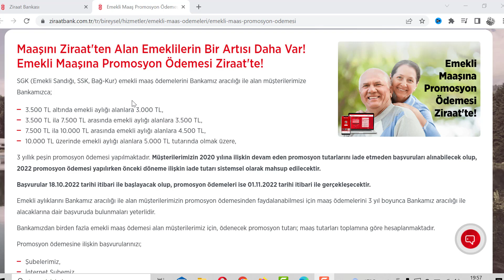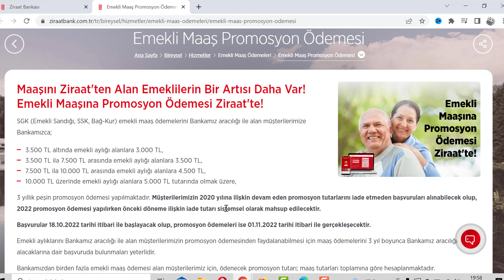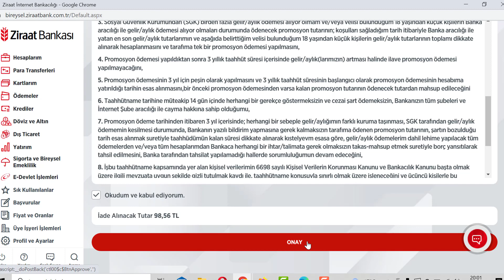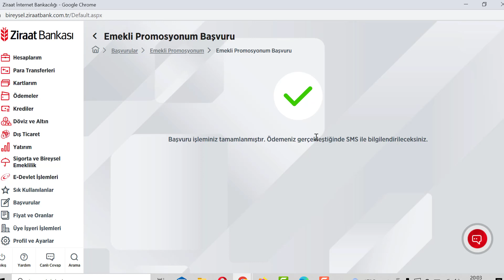ZİRAAT BANKASI EMEKLİ PROMOSYON BAŞVURUSU NASIL YAPILIR? ZİRAAT EMEKLİYE 5 000 TL PROMOSYON!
ziraat promosyon başvurusu, ziraat bankası promosyon ne kadar, ziraat bankası 5.000 tl promosyon, kamu bankası promosyon,ziraat bankası promosyon iptal, ziraat bankası promosyon iade,ziraat bankası promosyon yenileme,